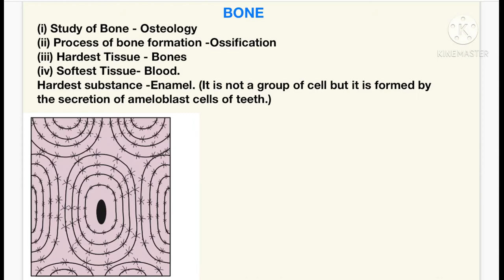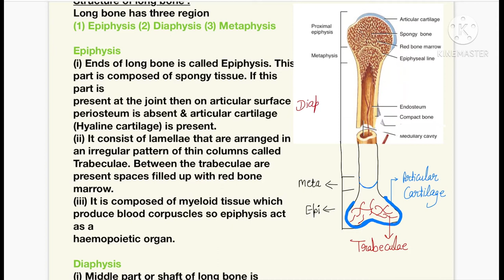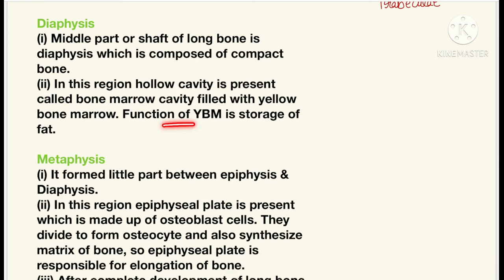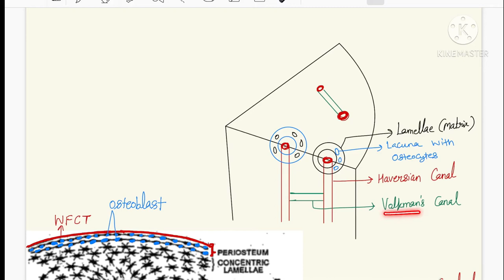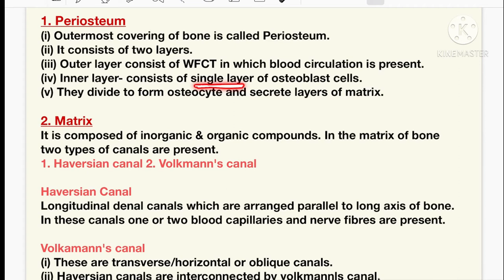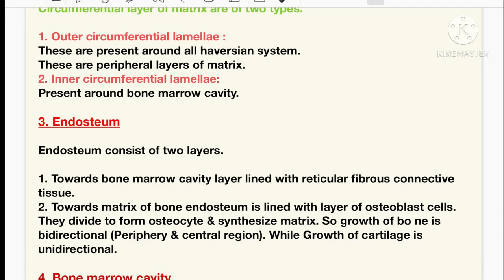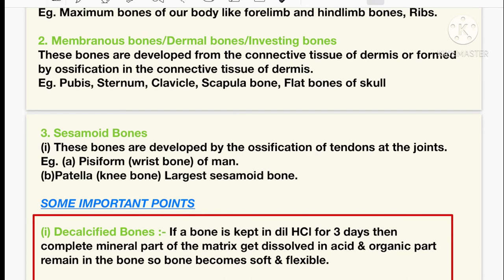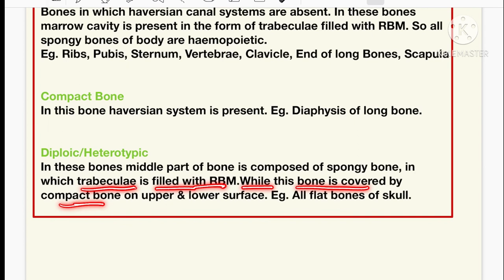Specialized Connective Tissue | Bone anatomy| Animal Tissue | Lecture 9| Class 11 | Biology | NEET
Topic -structure of bone. here I have explained about the bone anatomy which comes under the specialised connective tissue .Bone consist both inorganic and organic parts ,inorganic part consist calcium phosphate ,calcium carbonate ,magnesium phosphate and fluoride .
organic part consist Ossein protein collagen fibres and matrix .

Long bone consist of three parts  epiphysis metaphysis and diaphysis .Epiphysis has a trabecular In which red bone marrow is present while the diaphysis have compact bone which consist have  haversian system .

internal structure of bone Consist longitudinal canal  called as haversian canals and in which blood vessels and limbs vessels and nerve fibres are present ,another canal called as a volkmans Canal is also present which is horizontally connecting the haversian canal .

I have also included the types of bone on the basis of their formation like cartilaginous , membranous  and sesamoid bone.

finally I have explained the different types of bone like spongy bone, compact bone ,decalcified bone,dried bone and bright bone.